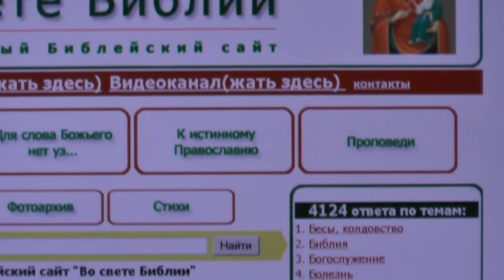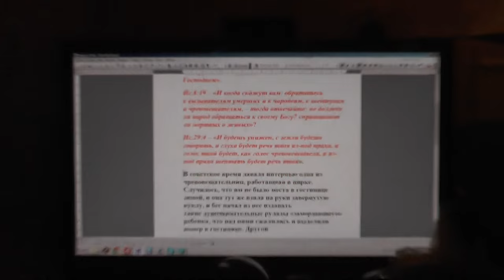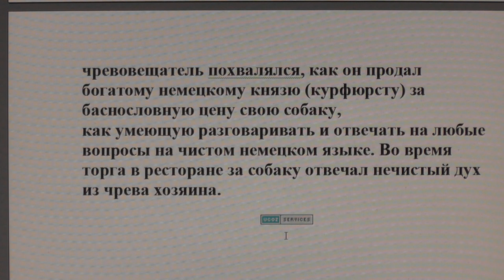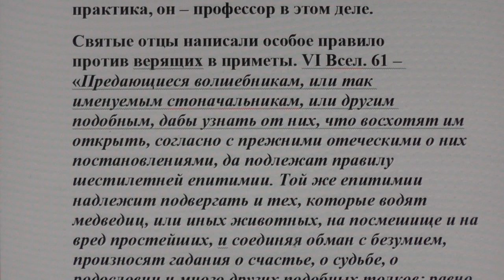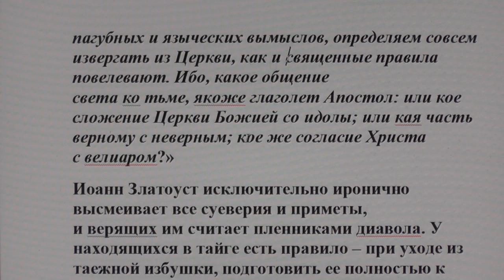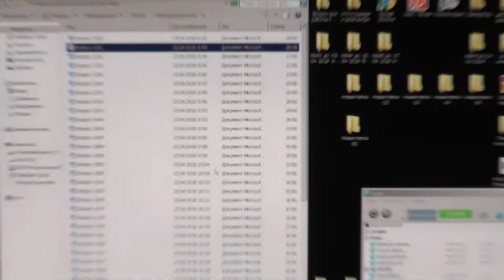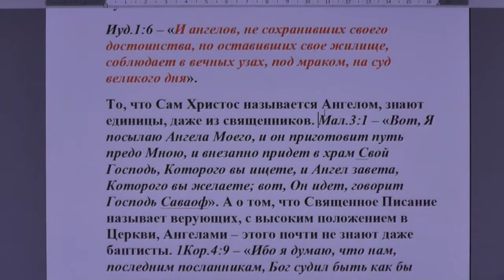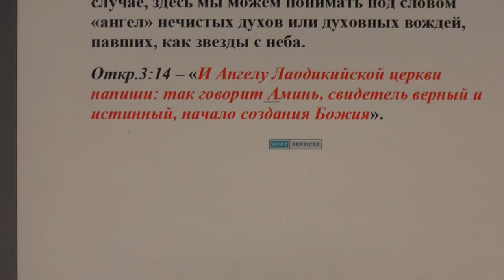№ 20. Ответы. Библия. Чревовещание, приметы и как будем мы судить ангелов.